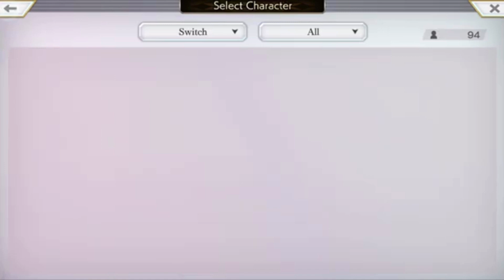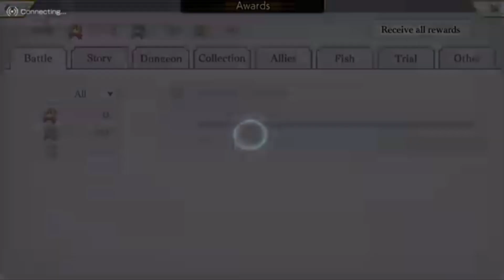Lancer Plays Another Eden - Part 167: Asking the Master for Lessons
Streamed live July 18, 2022.

Another Eden was developed and published by Wright Flyer Studios for the PC~